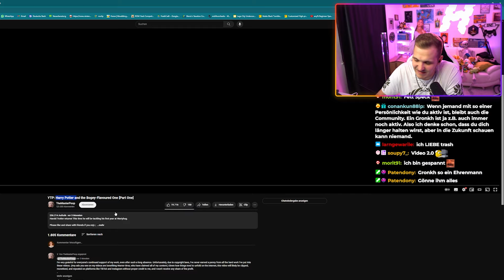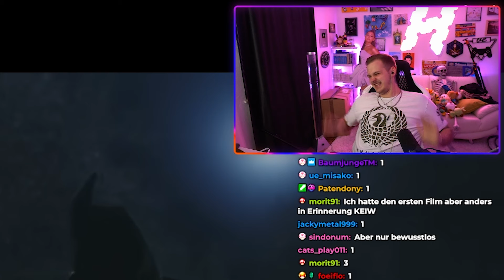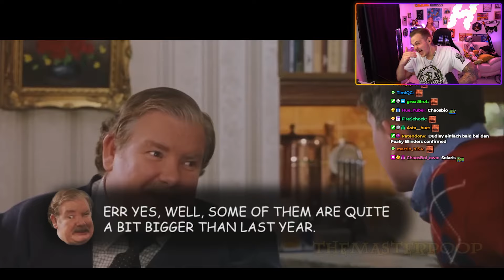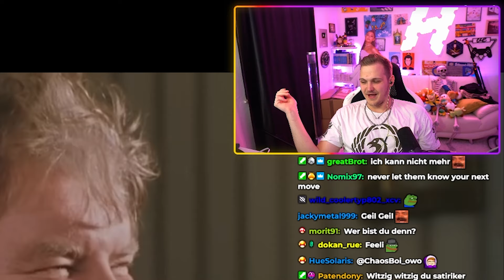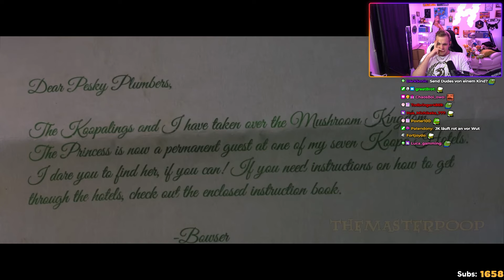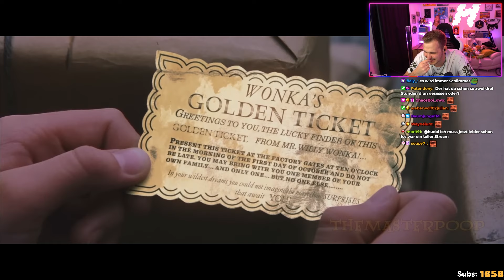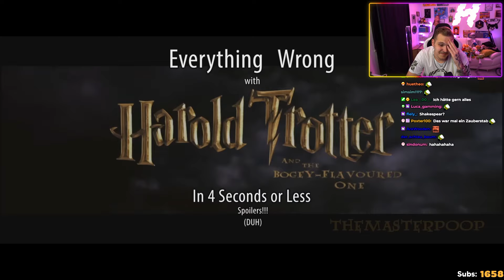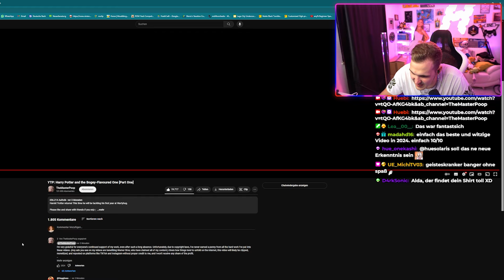Das LUSTIGSTE Harry Potter Video ALLER ZEITEN!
Huebi reagiert auf die Youtube-Kacke zu "Harry Potter und der Stein der Weisen" von TheMasterPoop.

▬▬▬ EQUIPMENT ▬▬▬

▬▬▬ YOUTUBE KANÄLE ▬▬▬

⭐ Hauptkanal: @Huebi

▬▬▬ SOCIALS ▬▬▬